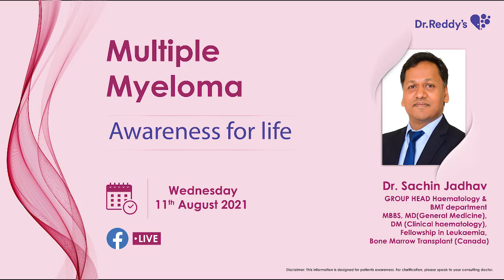Multiple Myeloma |Blood Cancer| Dr. Sachin Jadhav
Myeloma, also known as multiple myeloma, is a common blood cancer arising from plasma cells. Plasma cells are a type of white blood cells which produce antibodies, also called immunoglobulins, to help fight infection. When the plasma cells become malignant, they grow out of control, crowd out the normal blood cells that help fight infection and disease
The common age at diagnosis in India is 52-61 years which is comparatively a decade earlier than western population, however it has been diagnosed in younger people as well
Multiple myeloma symptoms may vary by patient, with the early stages of myeloma often presenting no visible symptoms or signs. The most common multiple myeloma symptoms include:
• Bone pain or bone fractures
• Severe Back Pain
• Fatigue (related to anemia)
• Increased vulnerability to infections (related to low levels of white blood cells)
• High levels of calcium in the blood, or hypercalcemia, causing changes in urination, restlessness, confusion, increased thirst, nausea, and loss of appetite
• Impaired kidney function, resulting in a number of additional complications
Diagnosis of MM is based on various tests which include physical evaluation, patient history, symptoms, and diagnostic testing results. The initial evaluation to help confirm a diagnosis of myeloma includes blood and urine tests, as well as a bone marrow biopsy. Other tests include X-rays. MRIs, CT scans, and PET scans
Myeloma is treated by a Hematologist, who are specialized in blood functions and complications.
Outcome of Myeloma treatments has improved in the recent years. Introduction of novel drugs and newer treatment options like Stem cell transplant has significantly helped in prolonging the life of Multiple Myeloma patients
Treatments ranges from chemotherapy, steroids, newer targeted agents and stem cell transplantation. Some of these medications are taken orally, while others are given intravenously. Although each of these treatment approaches may be used alone, combinations of two or more anti-myeloma medications are commonly used.
Several factors determine treatment for multiple myeloma, including:
 • Age and general health
 • Results of laboratory and cytogenetic (genomic) tests
 • Symptoms and disease complications
 • Prior myeloma treatment
 • Patient’s lifestyle, goals, views on quality of life, and personal preference